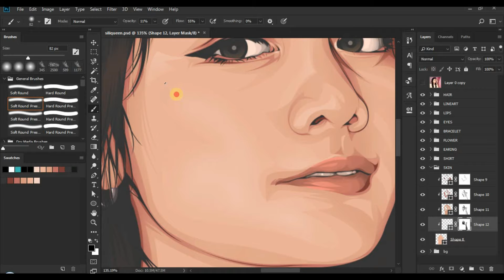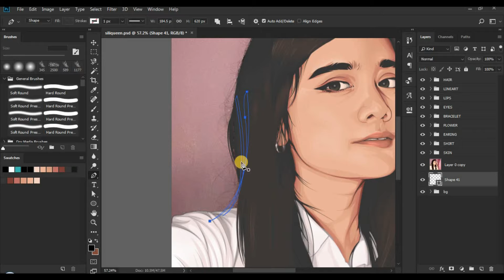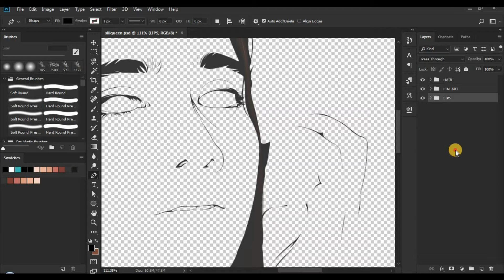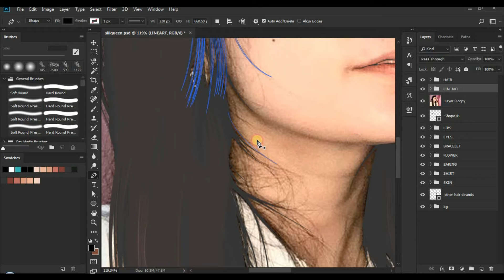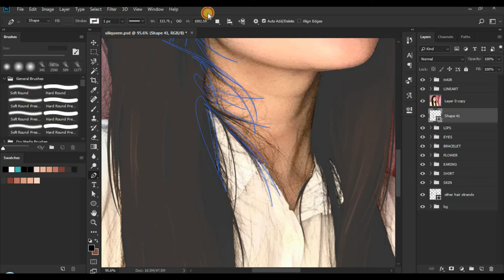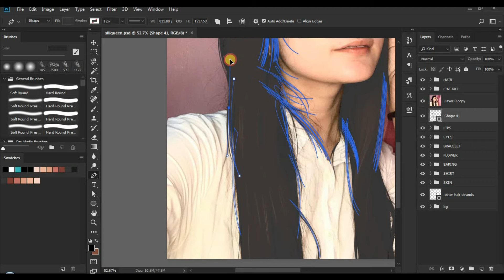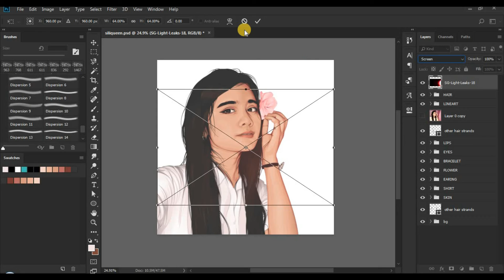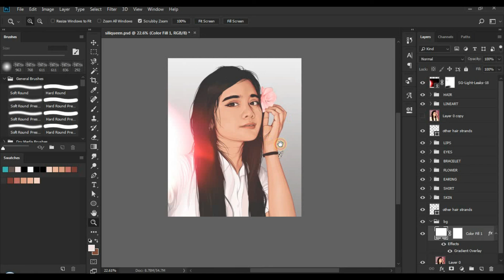VEXEL ART - PHOTOSHOP TUTORIAL | STEP BY STEP | HOW TO VEXEL | BEGINNER INTERMEDIATE | FINISHING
easiest and the most relax part. just play a little and dont exaggerate the details.